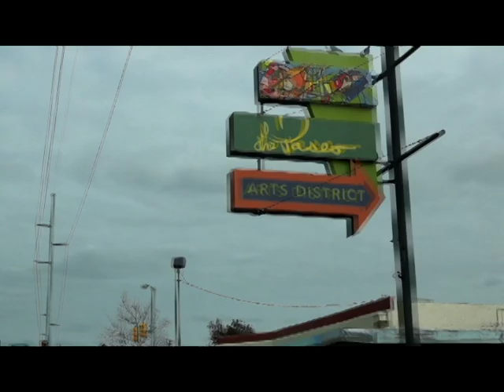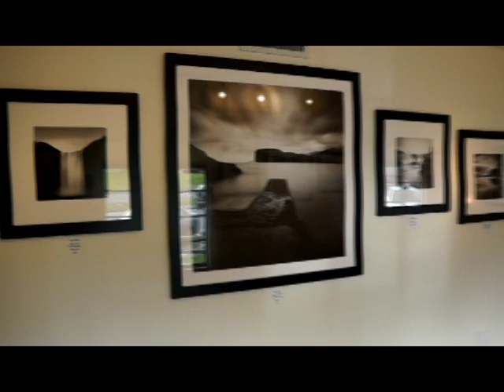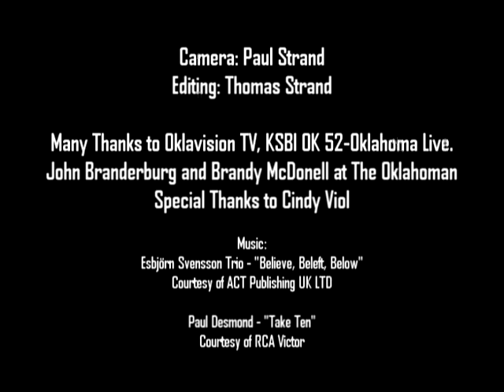Focus on Light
Hakan Strand's photography exhibition "Focus on Light" in Oklahoma City, USA.